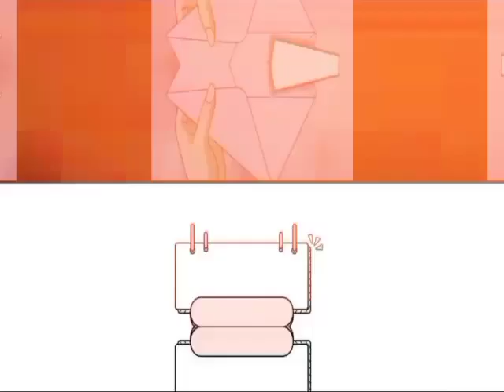Natatagong Misteryo Sa Bahay ng Bilyonaryo - PART 1